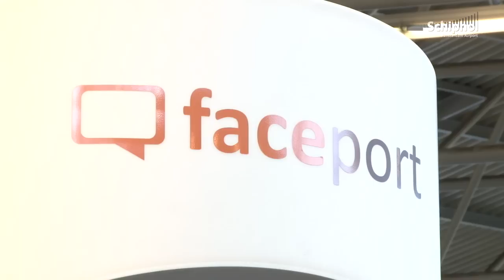Day 2 Airport Exchange 2012 report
Wednesday November 28: day 2 of the Airport Exchange 2012. A day full of airport technology and innovation. SchipholTV reports.